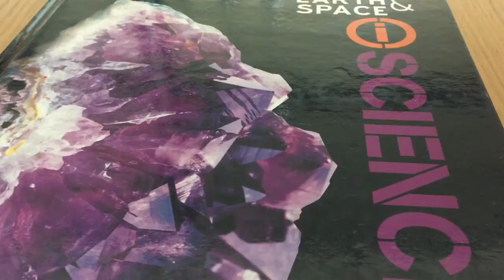Geologic time Lesson 3